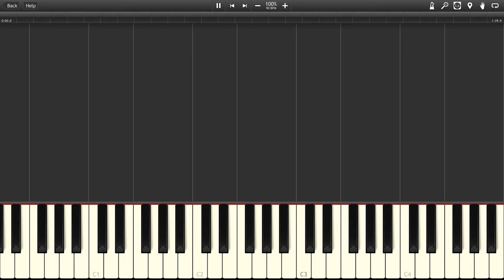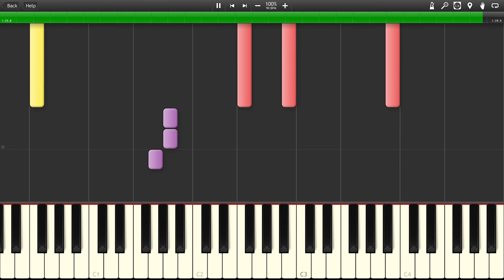Confess the Truth - Phoenix Wright: Ace Attorney [Synthesia]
The song "Confess the Truth" from the game "Phoenix Wright: Ace Attorney"